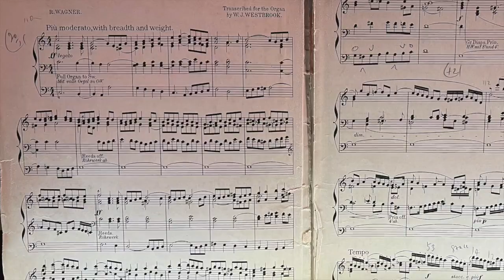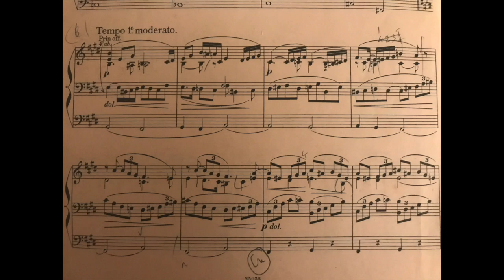Great Music comes to your space starting February 23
Join Artist in Residence David Briggs for his Great Music in a Great Space concert starting February 23 at 7 pm! The performance can be accessed through March 22, and enjoyed at home, on the go, or wherever you like to listen to magnificent music.

In this preview, David plays part of Liszt's "Prometheus" and talks about his approach to Wagner's Prelude to "Die Meistersinger von Nürnberg." Get your tickets now to enjoy the full concert online!